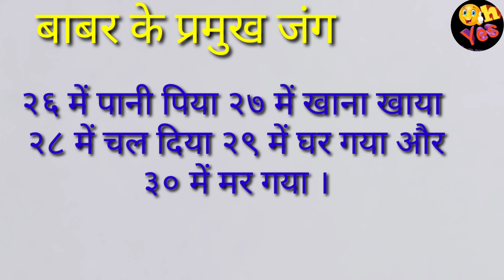इतिहास के पन्नों में वीरों की कहानी है ।। सिर्फ दो लाईन में बाबर की पूरी जिन्दगानी है ।।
you are lovely you are bold
you are genious you are cold.
i love you  my sweetheart
i miss you from bottom of my heart.
you are sincere please take care yourself
God helps. them who help themself.

मत फेंक पानी में पत्थर उसे भी कोई पीता है
मत रह यूँ उदास तुम्हें देख कर भी कोई जीता है

Have a very nice day love you